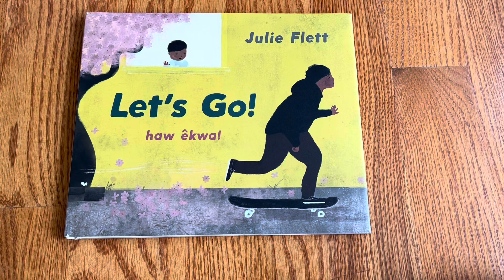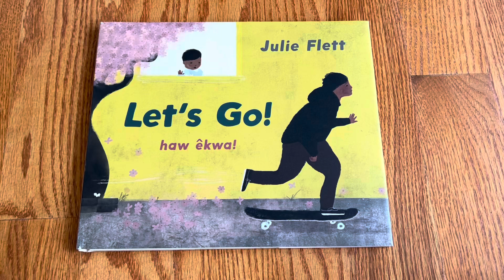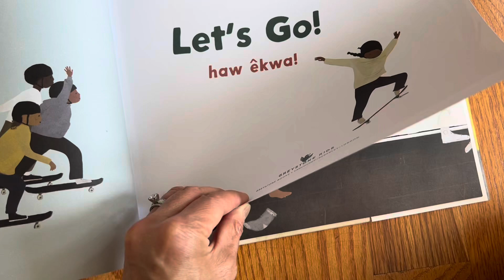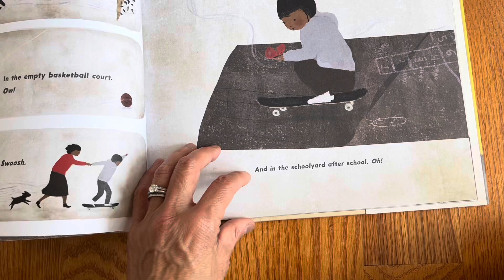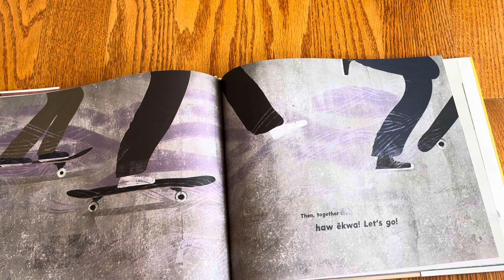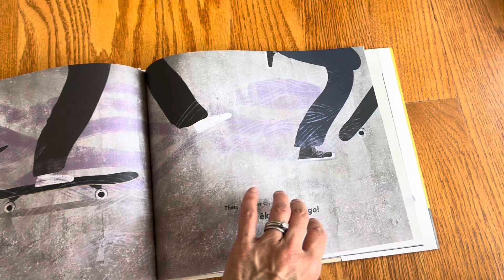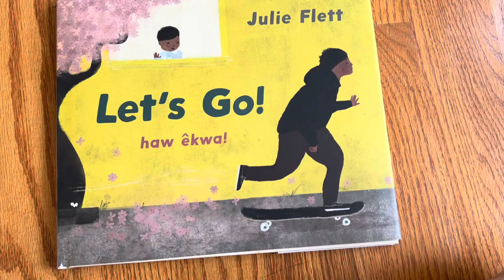Unboxing// Let’s Go by Julie Flett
Published by Greystone Kids